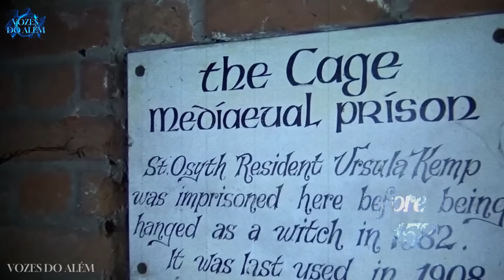A Verdadeira História da Casa Usada Como Jaula das Bruxas - Essex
A maior parte da nossa história de hoje acontece em meados dos anos 2000, mas para entender melhor o que está acontecendo, precisamos voltar muito no tempo, precisamente para 1582.
St Osyth é uma vila relativamente pequena e discreta, mas, como grande parte de Essex, o sombrio passado dos julgamentos de bruxas paira sobre ela.

Essa era a região onde o próprio caçador de bruxas, Matthew Hopkins, foi muito ativo.

Estima-se que cerca de mil pessoas foram acusadas de bruxaria nessa época em Essex.

Sendo a mais famosa delas, sem dúvida, Ursula Kemp.
Ursula tinha 27 anos, nascida em St Osyth, onde vivia com seu filho de 8 anos, Tom.
Ela havia se separado do pai do menino e o estava criando sozinha, ganhando a vida como parteira e ama de leite para outras mulheres da vila.
Ela também era conhecida como uma "mulher astuta".
Depois de adoecer gravemente, aprendeu sobre remédios naturais e magia popular com outra mulher, e começou a praticar essas artes.